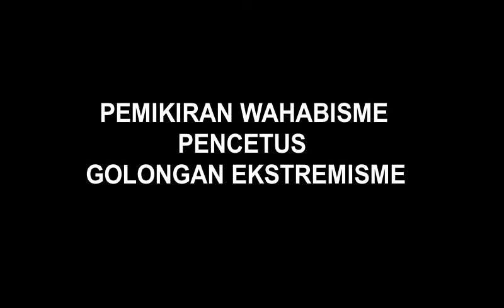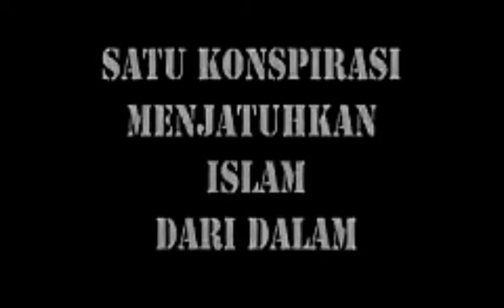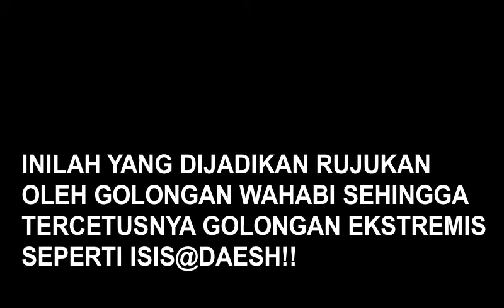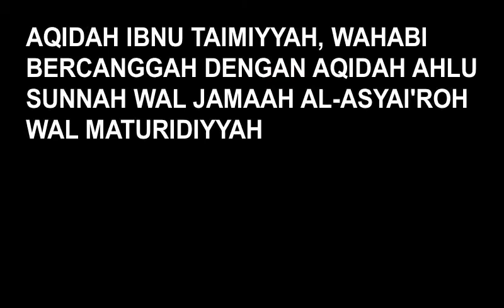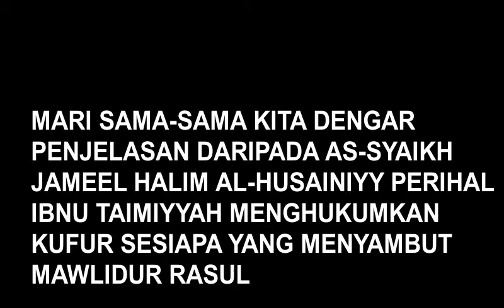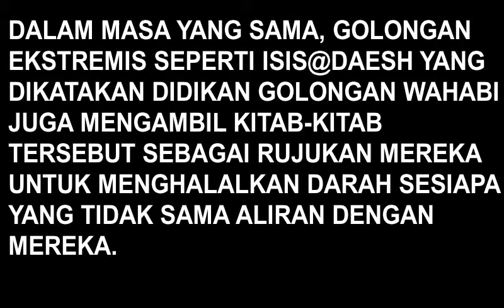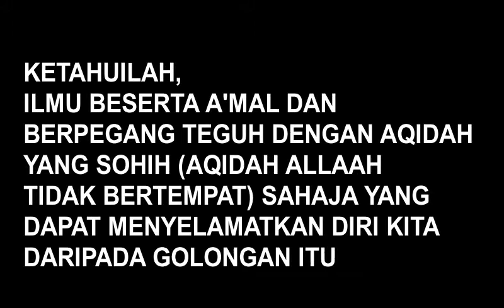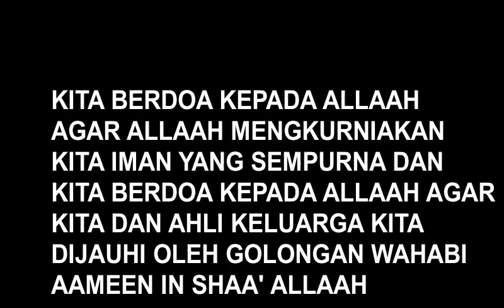WAHABI PENCETUS EKSTREMIS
JAUHI GOLONGAN WAHABI!!